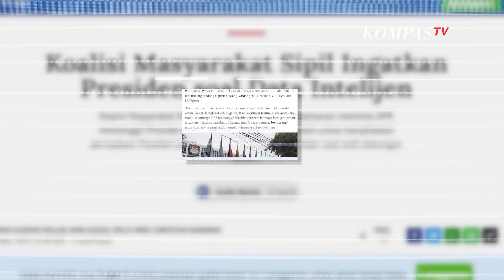Pernyataan Jokowi Soal Data Intelijen Terkait Arah Parpol Menuai Kontroversi? | Laporan Khusus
KOMPASTV - Pengakuan Presiden Jokowi punya data intelijen dan tahu kemana arah langkah partai politik menuai kontroversi! Sejumlah partai politik pun menanggapi berbeda atas pernyataan Jokowi itu. Pengamat intelijen menilai berbicara soal data intelijen terhadap parpol bukan langkah politik Jokowi melainkan upaya antisipasi perpecahan Pemilu 2024.

Saksikan program Laporan Khusus secara langsung setiap Selasa pukul 21.30 WIB di KompasTV.